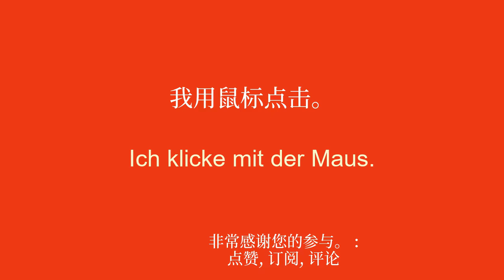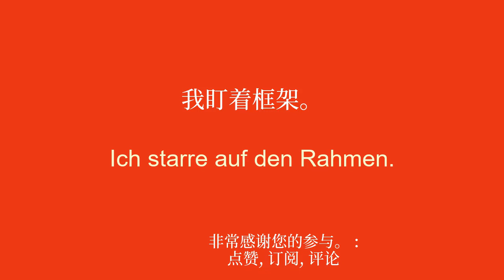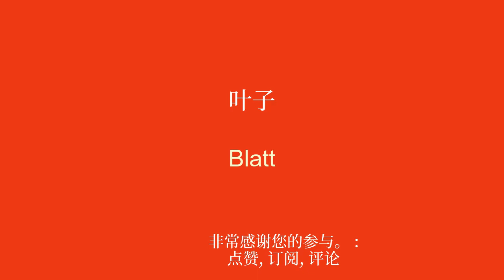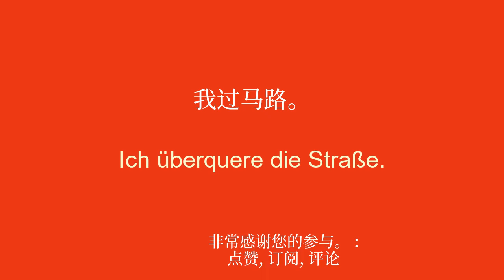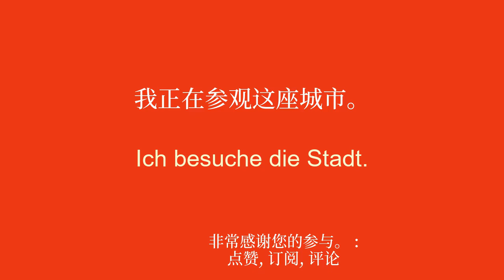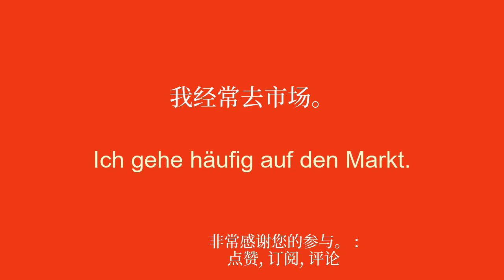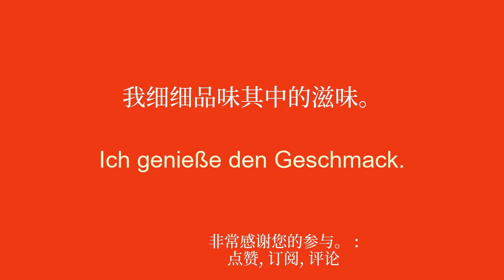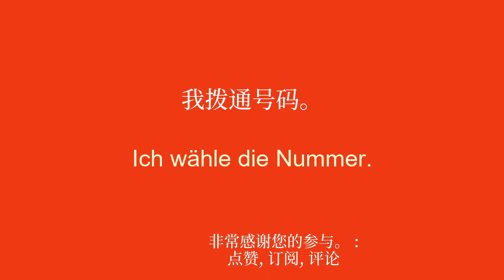快速掌握德语